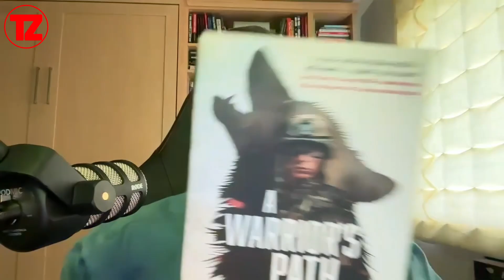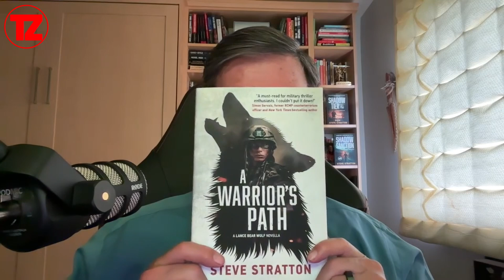Steve Stratton pops by The TZ for a Summer Bonus Episode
On today's Bonus Episode of The Thriller Zone, host David Temple interviews author Steve Stratton to discuss Steve's journey as an author, the success of his audiobook, and the release of his novella.

They also touch on the challenges of the publishing industry and the importance of networking and community in the thriller genre.

The conversation highlights the themes of perseverance, adaptation, and the power of short stories/novellas in the industry.

To learn more and to take advantage of Steve's audiobook and book sales, go to: SteveStrattonUSA.com

SIGN UP & JOIN us on our website at TheThrillerZone.com
FOLLOW us on X.com/thethrillerzone, Instagram.com/thethrillerzone & Facebook.com/thethrillerzone